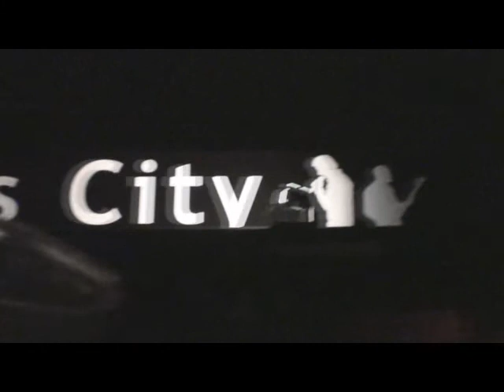Undefined goes to Denmark - Behind the scenes webisode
On the 1st of august 2008, Undefined travelled to Denmark to play a concert at the Kansas City Live festival (Odense) on the 2nd of august. Take a look behind the scenes and see what it's like to be on the road with Undefined in this exclusive webisode. Big thanks to 100% Puur (Poppunt) and ORA (DK).